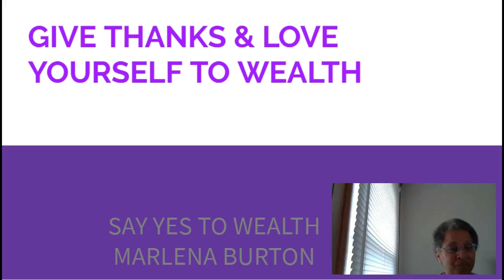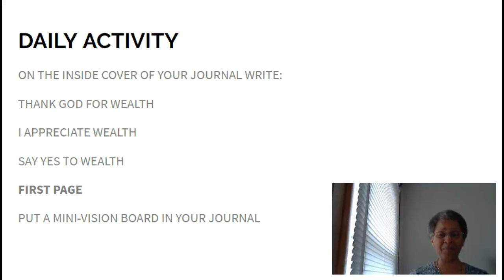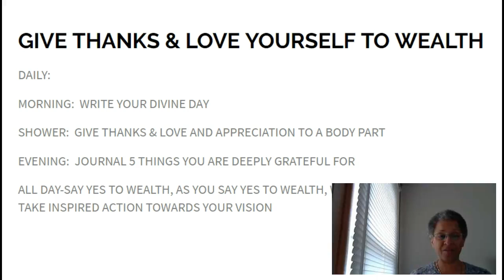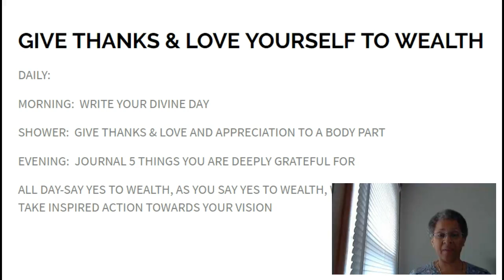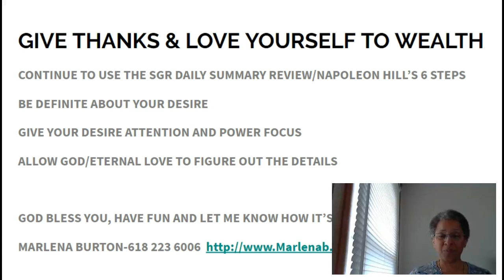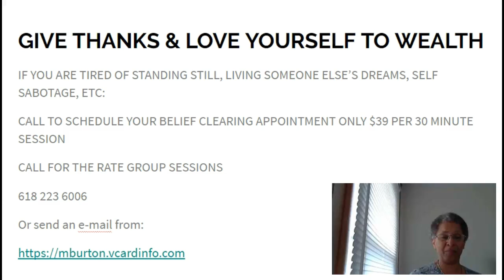Wealth Journal 2018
Be creative with making your journal When you are ready to start breaking through your limiting beliefs, let's schedule your 30 minute session.  Thank you & God bless you.  Marlena Burton 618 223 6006